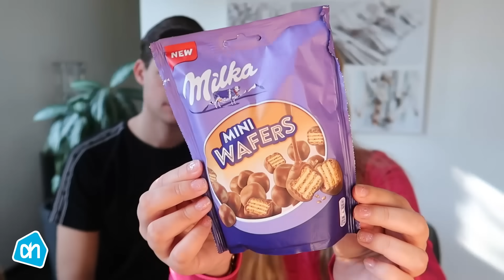NIEUWE PRODUCTEN TESTEN ღ | Joyce Rikken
Hoihoi, leuk dat je kijkt! In deze video gaan Joep en ik allemaal nieuwe producten uitproberen uit de supermarkt! Zo proberen we o.a. de nieuwe Lays frietje satésaus & patatje mayo, pizza bitterballen van Dr Oetker, mini wafers van Milka & 4 nieuwe smaken van Tony Chocolonely! Vind je deze video nou leuk?
Liefs Joyce